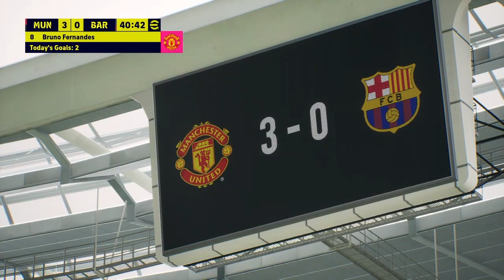Bruno Fernandes Scores Hat Trick eFootball 2024 Goals